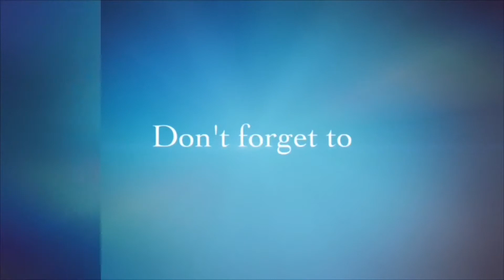Ang Huling Sayaw ni Lola Rated (SPG)